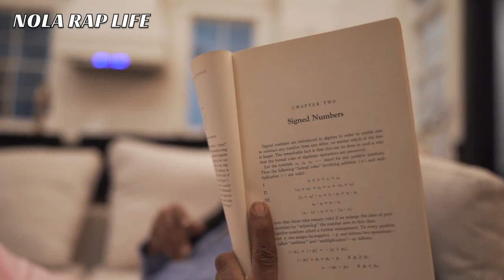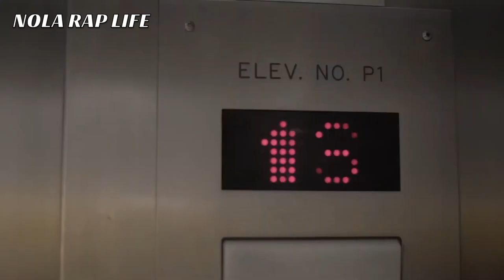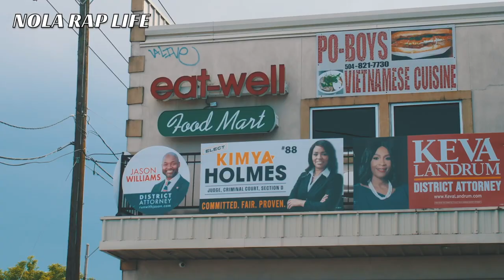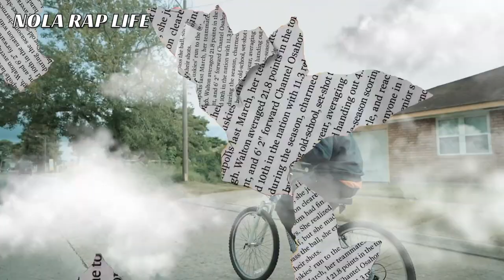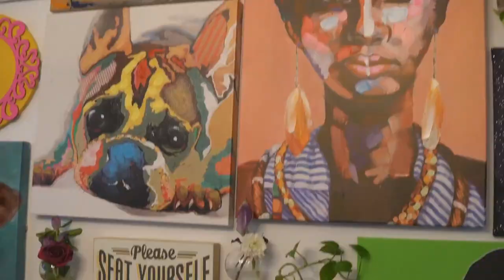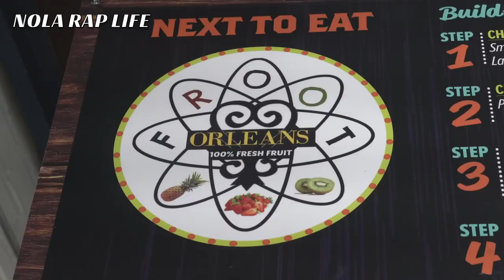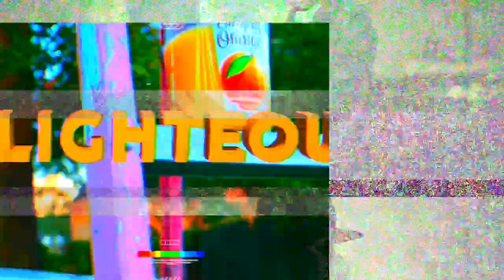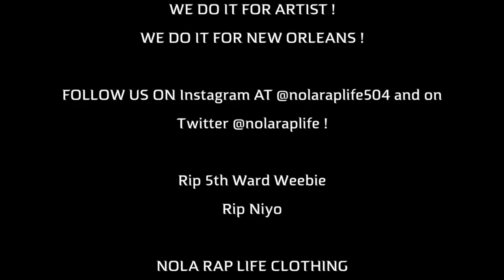Nola Rap Life - New Orleans Hip Hop - Episode 10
1 hour of the latest New Orleans rap videos. Watch it in 1080p. 11/2020. For Promotional Use Only .